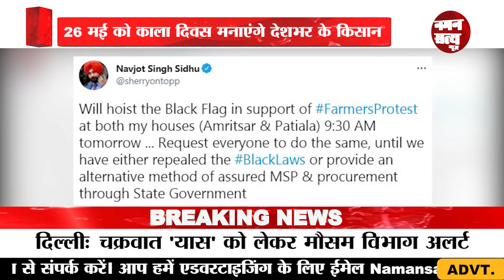Navjot singh sidhu ने अपने ही घर क्यों फहरा दिया काला झंडा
आपने अक्सर लोगों को दुसरे के घर या किसी अन्य व्यक्ति के विरोध में काले झंडे फहराते हुये देखा होगा। लेकिन नवजोत सिंह सिद्धु ने तो अपने ही घर पर काला झंडा फहरा दिया। इसकी मुख्य वजह जानने के लिये देखें वीडियो।